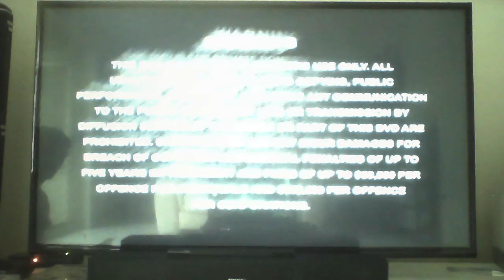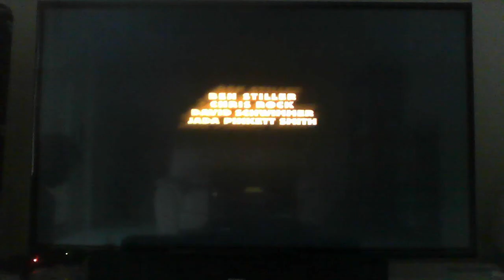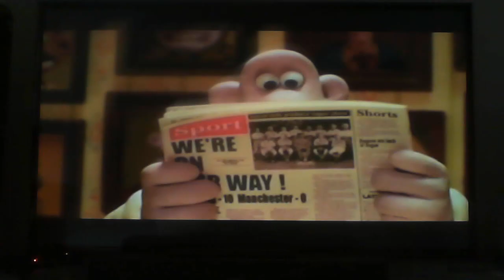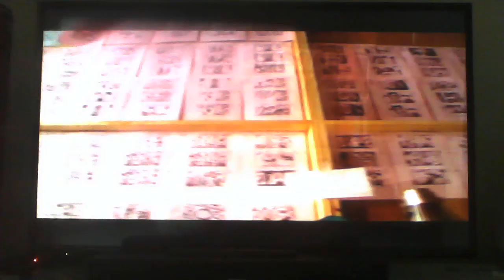Shark Tale DVD Australia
1. Dreamworks Animation logo
2. Warning screen
3. Madagascar trailer
4. Wallace & Gromit: The Curse of The Were-Rabbit preview